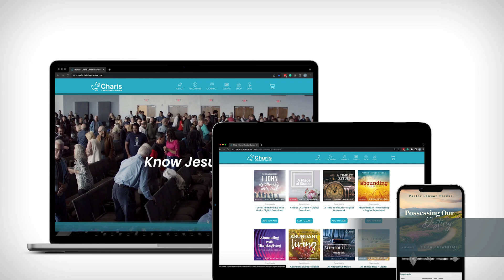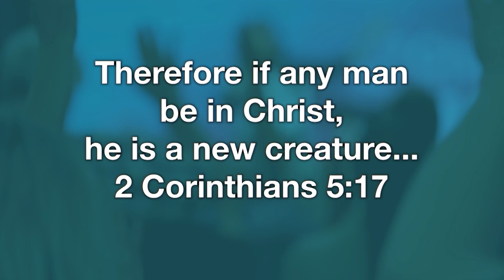Possessing Our Destiny III - Lawson Perdue - Grace For Today - 09/18/24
Join Pastor Lawson as he preaches from his series, "Possessing Our Destiny."